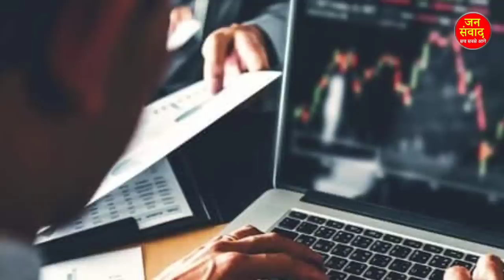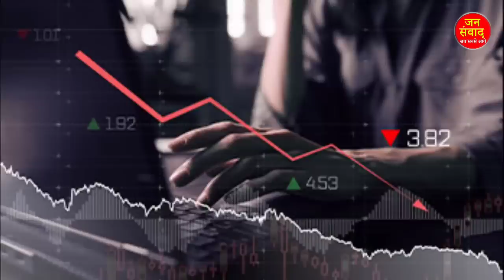10 May 2023 आज सुबह की बड़ी खबरें |अभी अभी की बहोत बड़ी खबर..देश के मुख्य समाचार modi breaking news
10 मई 2023 आज की बड़ी खबरें | देश के मुख्य समाचार | 10 मई 2023 taza khabre PM, Today Breaking News ! आज 10 मई 2023 के मुख्य समाचार बड़ी खबरें, PM 8 मई 2023 आज की बड़ी खबरें | देश के मुख्य समाचार | 8 May 2023 taza khabre PM

Today_Breaking_News 8_May_2023 मुख्य_समाचार बिजली गिरी ।

 Today Breaking News ! आज 8 may 2023 के मुख्य समाचार बड़ी खबरें PM Modi, SBI, weather, Bank, CAB, Jharkhand Election result live Nonstop News | आज की ताजा खबरें | News Headlines | 7 may 2023 | Fatafat khabren || today news [WEATHER NEWS Today] संपूर्ण भारत का 8 may 2023 का मौसम पूर्वानुमान